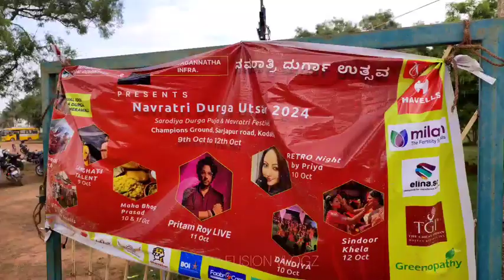Shubho Ashtami 2024||Bangalore Puja Parikrama||SORRBA,Barsha,Sangati, Sukriti Durga Puja Bangalore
Hi all ,

I am an Indianvlogger , this is my YouTube channel "Fusion Vlogz" welcome to my dear virtual family and I am very happy that you found my YouTube channel . If you find my video interesting then please like the videos share with your friends and subscribe to my channel and be the part of the family. It means to me alot!!!